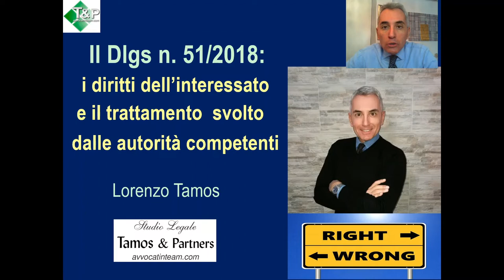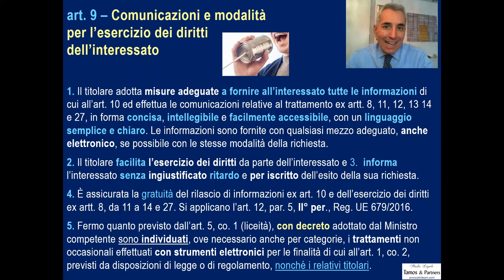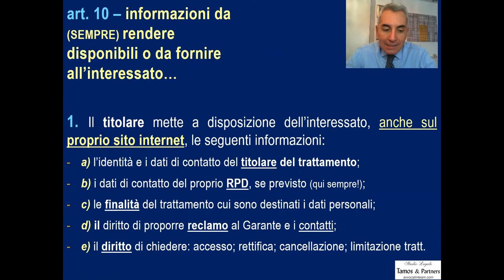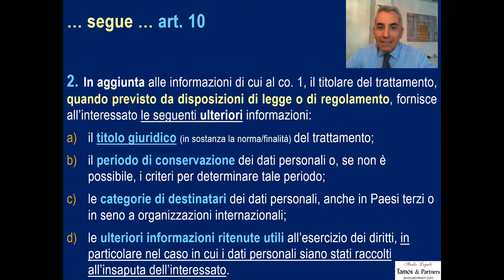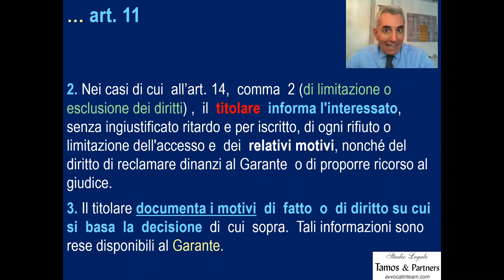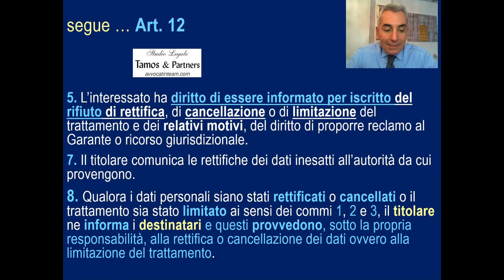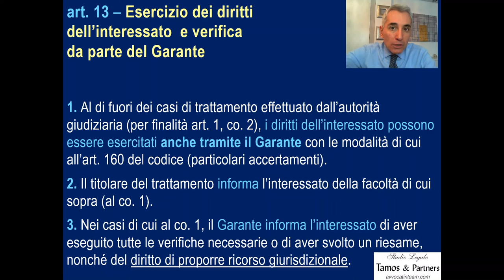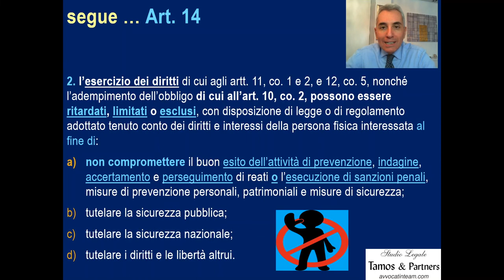I diritti dell'interessato - capo II del Dlgs 51/2018 (16/02/2020)